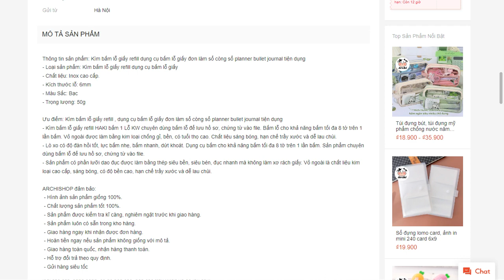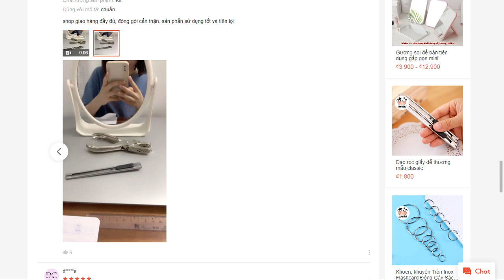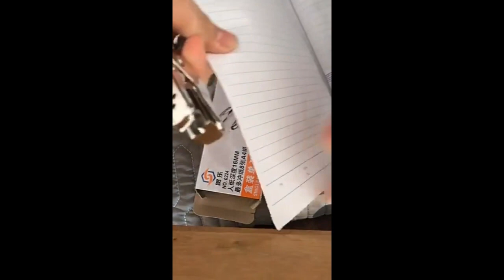Kìm bấm lỗ giấy refill dụng cụ bấm lỗ giấy đơn làm sổ còng sổ tiện dụng shopee